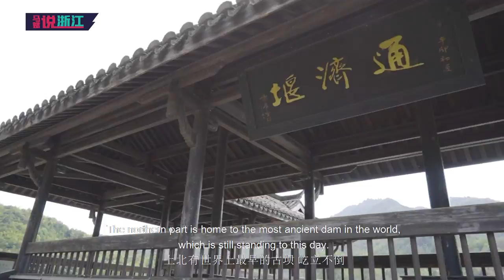Guyan Scenic Resort 古堰画乡 ｜浙江｜Zhejiang｜Amazing｜hometownofpaintings｜ 画乡 ｜古堰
It was not until I visited Guyan Scenic Resort in Lishui, Zhejiang, that I realized that the town is divided by the Ou River into two ancient villages: one is Guyan of Yantou Village, and the other is Huaxiang of Dagangtou Village. It is said that the local natural landscapes gave birth to a school of painting: the Barbizon school of Lishui.
    Located in Lishui, Zhejiang Province, Guyan Scenic Spot has a profound history and culture. The amazing ambiance here tells people a lot about the ecological and cultural features of Lishui. The place boasts beautiful, majestic scenery that is expected of a waterside town, making it an ideal place to take photos or paint from life. As a result, many fine arts colleges choose this place as the destination of a sketching tour, which earns the town the reputation of “hometown of paintings”. From basic livelihood to prosperity, Guyan Scenic Resort is an idyllic place thriving on art.

    来到浙江丽水的古堰画乡，才知道是隔着瓯江有两个古村落：一个是堰头村的古堰，一个是大港头村的画乡。听说，这里的自然环境，还孕育出了一个画派---丽水巴比松。
    古堰画乡位于浙江省丽水市，历史文化积淀深厚，氛围浓厚，把一个生态和人文的丽水完整地传达给世人,这里有丽质天成又磅礴大气的水乡景色,拍照或写生尤其漂亮,因此许多美术院校选择这里作为写生基地,有了“画乡”的美誉。从吃饱到吃好，古堰画乡用艺术链接了诗画生活。